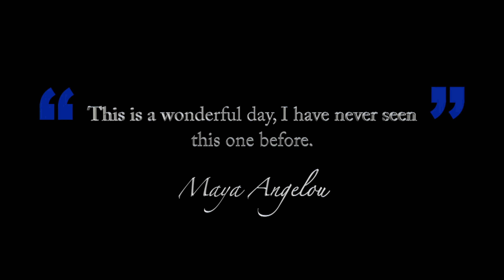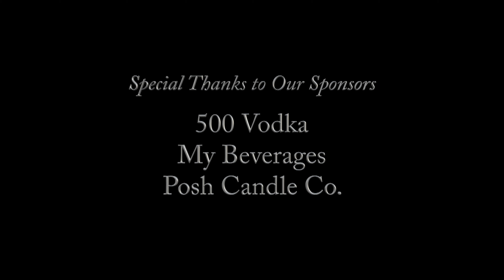LIV: The Series | S1E5 | Written by Crystal E. Green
New Liv. New Journey!